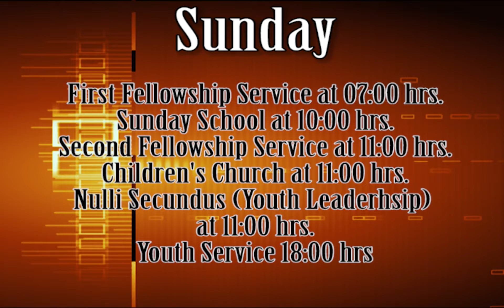Temptation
26th May,2018